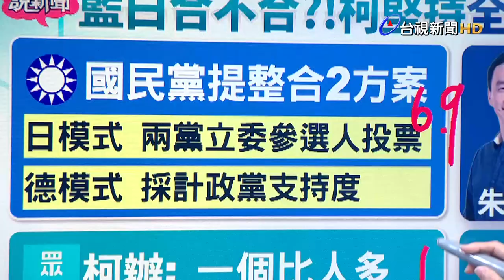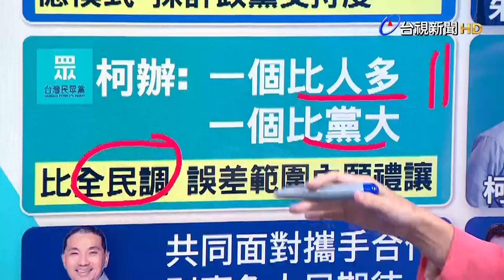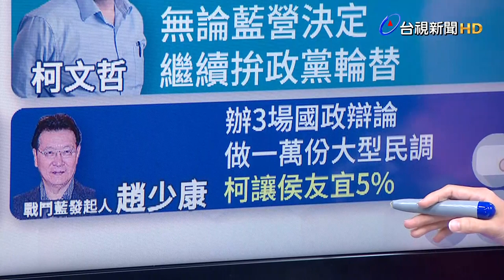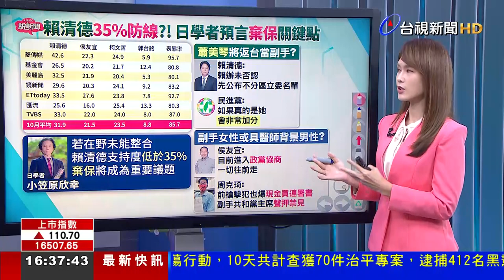藍白合不合?! 柯堅持全民調 朱喊火車還沒到站【說新聞追真相】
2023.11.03【說新聞追真相】2024總統「藍白合」讓外界霧裡看花，民眾黨總統參選人柯文哲表態「沒方案就不用再見」，國民黨總統參選人侯友宜也設下今日期線，表示「火車過站、就不等人了」，看似走近胡同，不過今天傳出，國民黨向柯陣營提出「新的對案」，也就是日本模式和德國模式。其中日本模式是請所有國民黨、民眾黨的立委提名人來投票，選出他們認為可以代表在野的總統參選人，這種方式有一點像是縮小版的「開放式初選」，不過事實上，這次國民黨提了69位參選人、民眾黨提了11位，其實不用投票，就已經可以預知結果了。至於德國模式則是把政黨支持度納入計算，但這種方式更為複雜、也排除了絕大多數沒有黨派的中間選民。